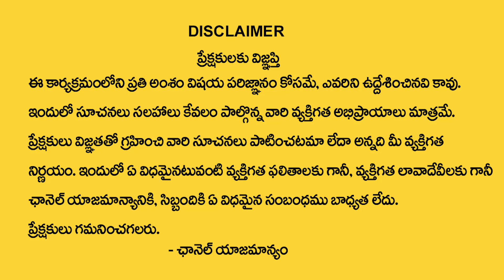Karthika Pournami Remedies | Husband And Wife Relationship Problems | Sri Agnesh Amitraj | TSW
Watch► Karthika Pournami Remedies |  Husband And Wife Relationship Problems | Sri Agnesh Amitraj | TSW

Telugu  Spirtual World is one of the Telugu Devotional  YouTube channel where you can find . This channel is about Devotional, Numerology, Spirituality and Mystical Subjects. We Publish Regular Devotional forecast for daily, weekly or monthly horoscope. We give you the real insights of your horoscope. We talk about planetary placements, Their Effect on Life And Remedies .
You can find Everything about Telugu Bhakthi Content  at One Place - Telugu Spiritual World
We make Educational Videos in our Telugu Language and Making our Viewers acknowledgeable in All Aspects regarding Astrology, Numerology , Palmistry etc
We teluguspiritualworld have a Count of 2 Lakh+ Subscribers Count and we are Growing Every Day – Thankyou for All for your Love and Support